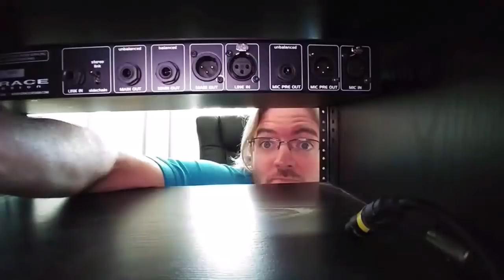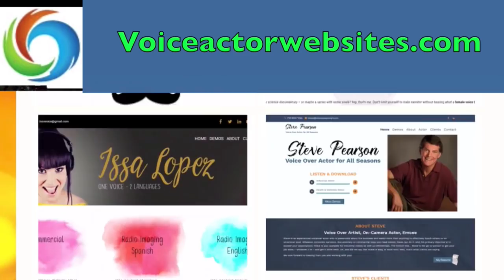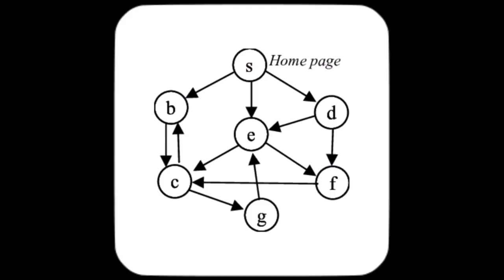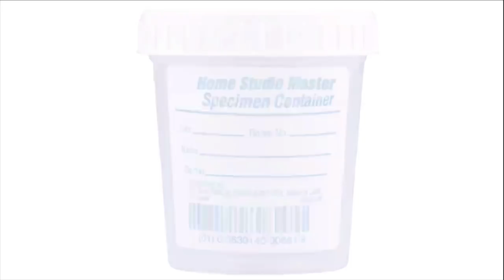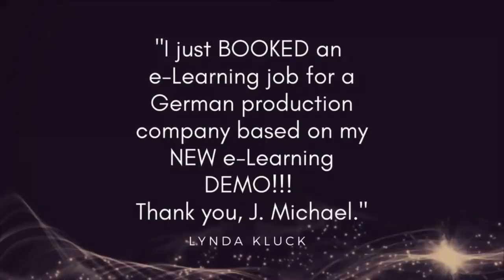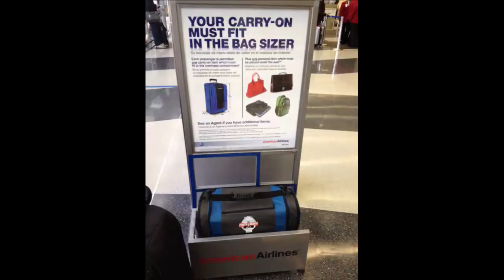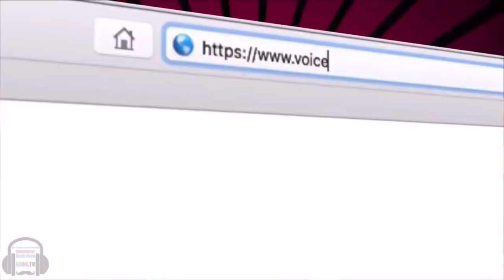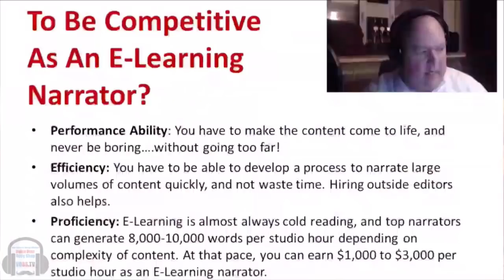VOBS - Voice Over Body Shop - Roger Rose - Episode 112, 2/19/2018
On VOBS -- Voice Over Body Shop -- aside from bringing you all the latest VO tech stuff, we pride ourselves on bringing the best guests in the voiceover Webcasting business!  You don't want to miss this episode as we welcome a very successful actor and voice actor, Roger Rose! He's a former VH1 VJ, and known for such films as Ski Patrol and for voice work in animated films and television series such as Happy Feet, Rugrats, Scooby-Doo, The Grim Adventures of Billy and Mandy, and Quack Pack. He is also an very busy Promo and imaging voice for many network programs, as well as lots of commercials and movie trailers.

We talk about his career, but more importantly, his views on the business of voice acting in today's voice acting marketplace! And we take your questions for him in our chatroom.

And we get the Voice Over Xtra/VOBS News and the unpredictability of a live show!
ROGER ROSE

Vo2Gogo
Vo2Gogo.com

VOICEACTORWEBSITES.com